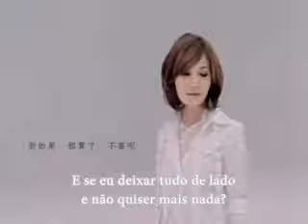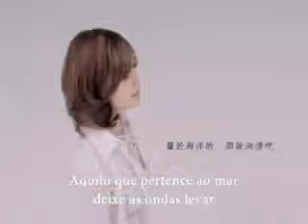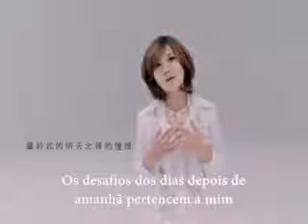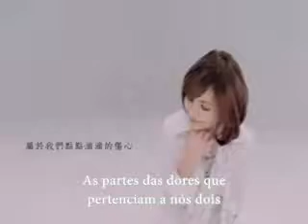Fish Leong - Shu Yu (with Portuguese subs)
Vídeo da cantora de Taiwan, Fish Leong, com legendas em português. Taiwanese singer Fish Leong video, with portuguese subs.